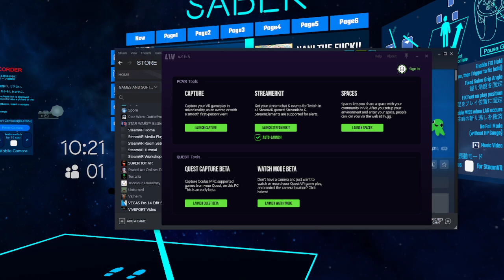Sandra Plays VRCHAT Beat Saber